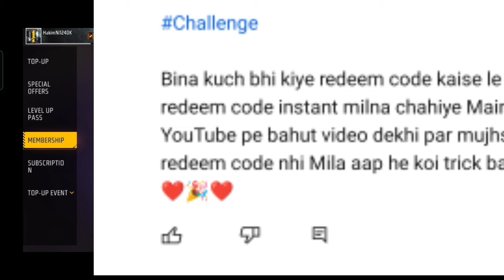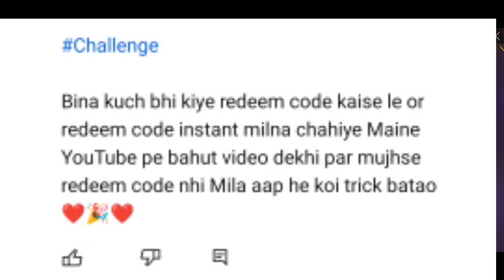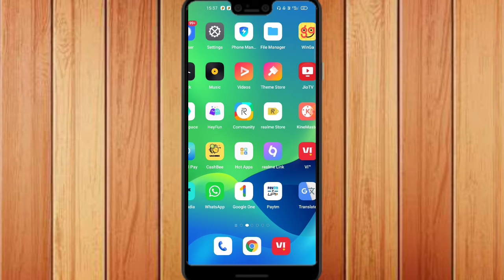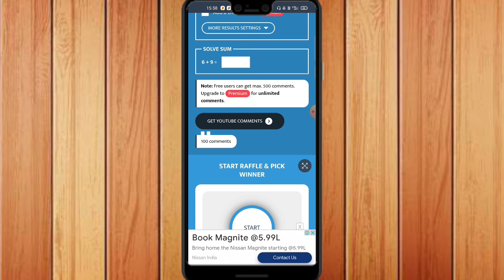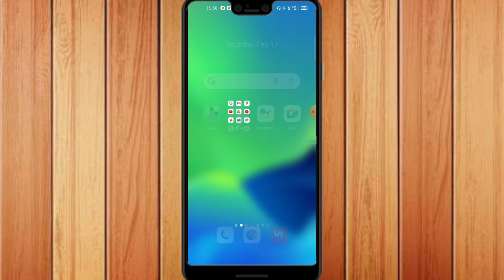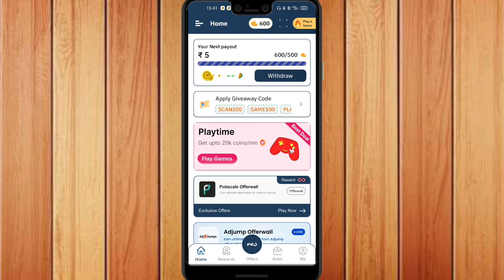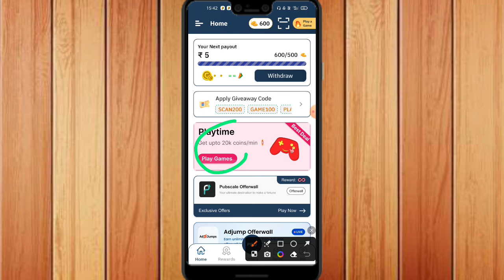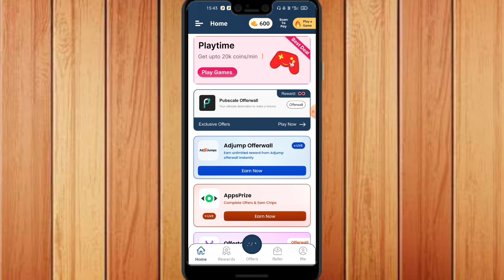Earn Free Redeem Code In Playstore || 2024 Free Google Gift Cards Tips & Giveaway | Part 3